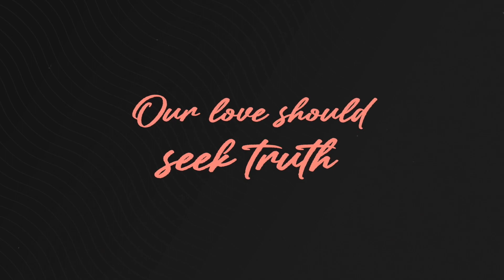Worship Uncoiled - February 19, 2023 - Relationships - Improve Yourself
Worship Uncoiled is our main worship service for students grades 6-12. Worship Uncoiled meets on Sunday nights from 6:00-8:00 and includes a full meal, a game, prizes, a time of worship, a short practical lesson and a time of small groups. We would love to have you join us.